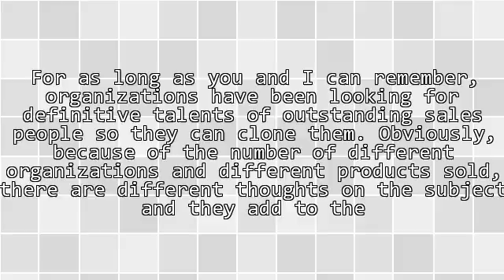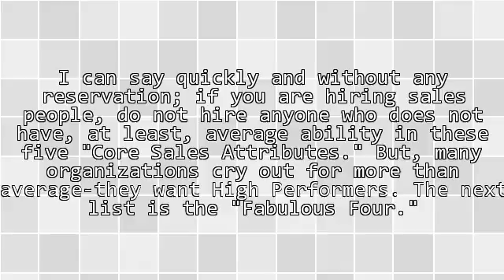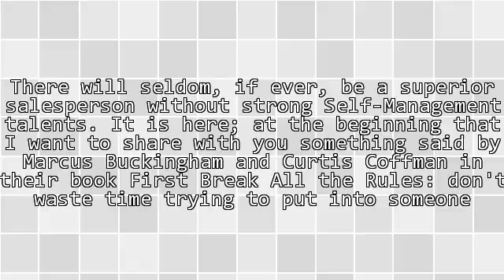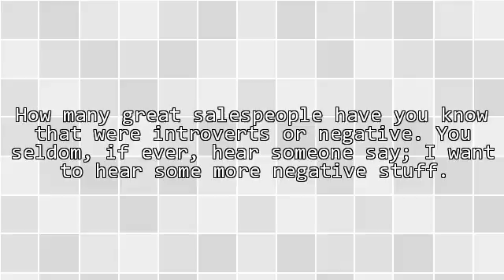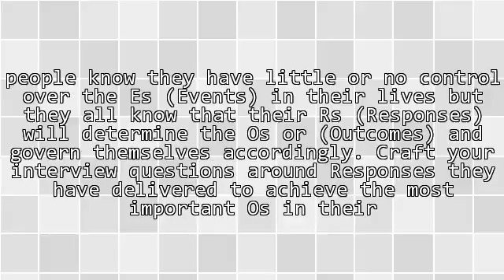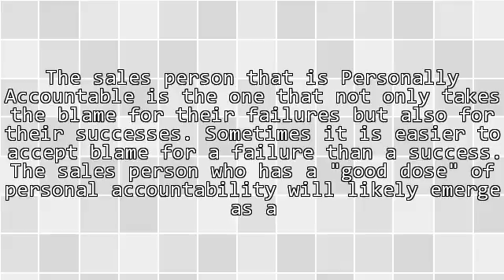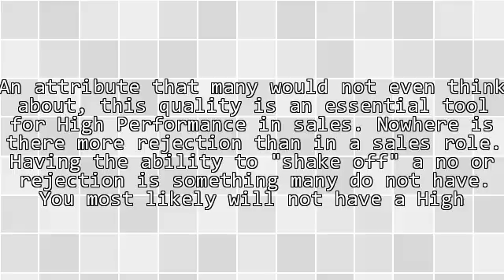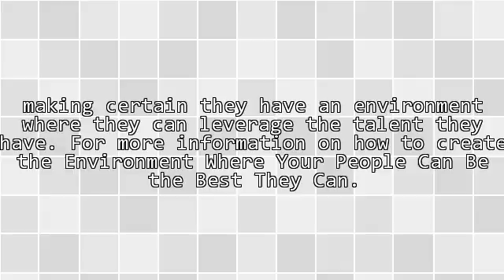Hire the Best Sales People